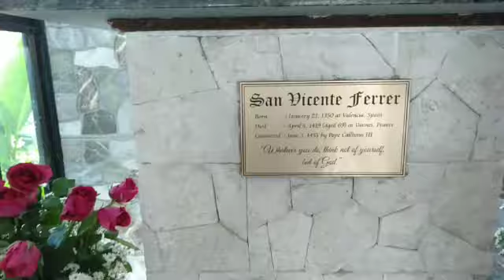Happy birthday to me🙃 | Skye shen Tv